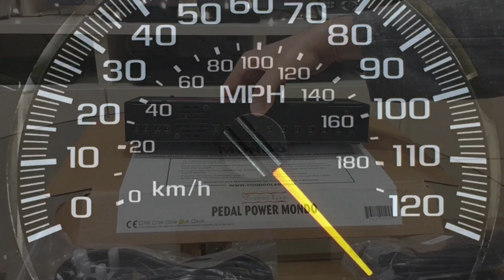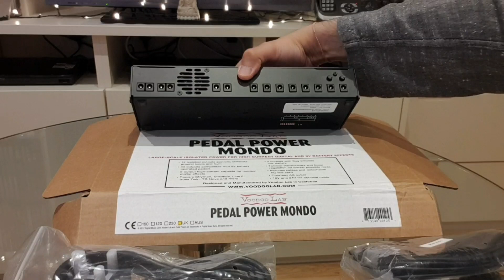Dave Sharman : Voodoo Lab Pedal Power MONDO, Unboxing Best Guitar Rig Power Supply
Pedal Power MONDO is a high-current capable supply that can power the largest and most diverse pedalboards. With twelve independent, filtered and regulated output sections, Pedal Power MONDO can properly power modern DSP-based effects and all 9V battery operated pedals and accessories.

its ultra low-noise design keeps the most sensitive vintage and boutique analog pedals dead quiet.

Completely isolated output sections eliminate ground loops and unwanted interactions between effects, resulting in lower noise and noticeably improved tone.

Pedal Power MONDO also features an internal thermometer that controls a silent fan keeping the unit cool even under the most adverse heat conditions of outdoor festival stages. Even with poor AC line conditions, it delivers clean, consistent power.

12 isolated outputs sections eliminate ground loops and hum

All outputs compatible with 9V battery operated pedals

6 outputs high-current capable for modern digital effects

Powers Strymon, Eventide, Line 6, Boss Twin, TC Nova and more

2 outputs with Sag simulate low battery

Toroidal transformers and linear regulation for lowest possible noise

Includes cables and detachable AC line cord

Courtesy AC outlet

Engineered and handmade in the USA

Thanks so much for stopping by, hope you enjoy and please share ... peace.